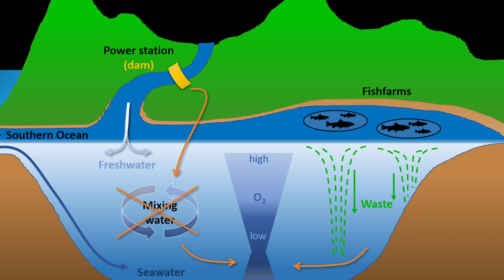Marine biologist interview | saving a species from the brink of extinction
Ever heard of the maugean skate? Neither had I until I met fellow marine biologist David Moreno at a conference recently, where he presented research showing how this species is on the verge of extinction, and if it does go extinct, it will represent the first definitive example of a shark and ray species going extinct in modern times. So it's a hugely important story and David and a number of other scientists and politicians are racing against the clock to try and save this species.